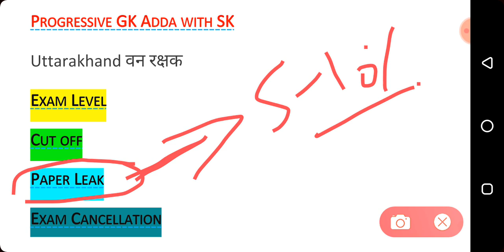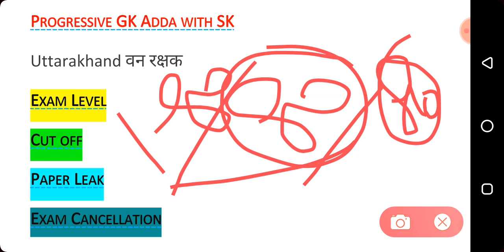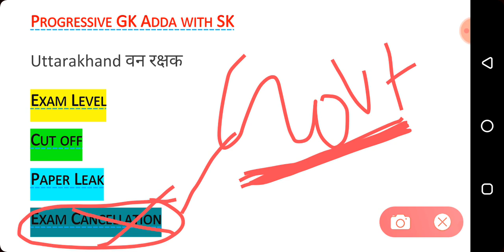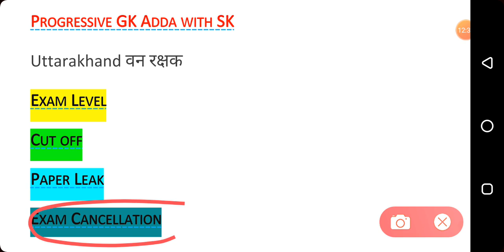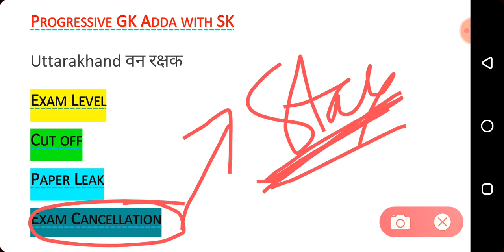Forest Guard भर्ती से जुडे Real Fact🤫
दोेस्तो स्वागत हैं 🙏🙏 आपका, आपके चैनल "Progressive GK Adda with SK"  में,
और Aaj ki Is Video M Hum Discuss Karege Uttarakhand forest ki cut off k bare m, Forest guard Exam level k bare m, forest guard paper leak k bare m or forest guard exam cancellation k bare m.

"इसके अलावा आपको हमारे चैनल "Progressive GK Adda with SK" में मिलेंगे Uttarakhand की सभी परीक्षाओं के लिए कुछ लाजवाब Videos + E-Books  जो आपकी आने वाली परीक्षाओं में Game Changer का काम करेंगी"
और आप चाहे तो हमारे "1000 Uttarakhand GK" वाली E-Book को भी Download कर सकते हैं, जो Uttarakhand की सभी परीक्षाओं के लिए उपयोगी हैं जैसे - UKSSSC |UKPSC| UK POLICE |PATWARI|VDO/ VPDO|Group C |Group D| आदि ! ‌
और इस E-Book में आप पाएंगे Uttarakhand GK के 1000 Most Important प्रश्न जो 2020‌ के नवीन Pattern के आनुसार बनाये गये हैं!

If u Finding G.K Questions For the Upcomming Exams like UKSSSC , UKSSSC Group C, UKSSSC Group D,UKPSC/UTTARAKHAND Forest/Uttarakhand Police/Uttarakhand SI/Uttarakhand पटवारी/Uttarakhand VDO/Uttarakhand VPDO/Uttarakhand High Court/Uttarakhand High court Group D/UBTER Group D/Uttarakhand Constable/ UK भंडारपार / समीक्षा आधिकारी/ Lecturer/LT/CTET/ कनिष्ठ सहायक/Junior assistant /UTET/ and any other exams of Uttarakhand GK So You Are in Right Channel.

"PROGRESSIVE GK ADDA WITH SK"